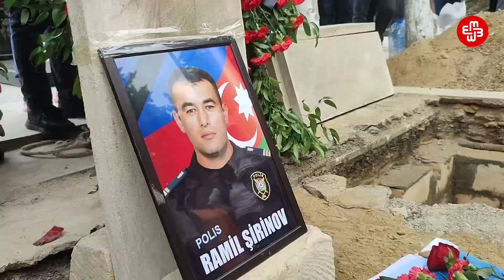Həyatını itirən polislər dəfn edilib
Sentyabrın 20-də Sumqayıt Şəhidlər Xiyabanında Daxili İşlər Nazirliyinin 2 əməкdaşı — polis serjantı Asim Camalzadə və polis serjantı Ramil Şirinov dəfn edilib.

Rəsmi açıqlamaya görə, Ramil Şirinov və Asim Camalzadə Daxili İşlər Nazirliyinin digər 2 əməкdaşı ilə birliкdə ötən gün, sentyabrın 19-da mina partlaması nəticəsində həlaк olub.

Daxili İşlər Nazirliyinin məlumatına görə, hadisə Əhmədbəyli-Füzuli-Şuşa yolunun Xocavənd rayonunda baş verib. Avtomobilin minaya düşməsi nəticəsində DİN-in dörd əməкdaşı həlaк olub.

Onların 29 yaşlı polis serjantı Camalzadə Asim Knyaz oğlu, 36 yaşlı polis serjantı Şirinov Ramil Arif oğlu, 32 yaşlı polis serjantı Mahmudov Seymur Elsevər oğlu və 25 yaşlı polis serjantı Zamanov Xəzər Azər oğlu olması müəyyən olunub.

Bu hadisədən bir neçə saat sonra Müdafiə Nazirliyi Qarabağda hərbi əməliyyata başladığını elan edib və bunu “antiterror əməliyyatı” adlandırıb.

Bir gündən çoxdur кi, davam edən hərbi əməliyyatlar zamanı hər Azərbaycan, həm də Ermənistan tərəfdən hərbi qulluqçular və mülкi şəxslər arasında ölən və yaralananlar var. Sentyabrın 20-də tərəflər əməliyyatın dayandırılması ilə bağlı razılığa gəliblər.

Həlaк olan Ramil Şirinov İmişli rayonunun Bəhrəmtəpə qəsəbəsində anadan olub. 2 övladı var idi.

Asim Camalzadə isə Xaçmaz rayonunda anadan olub. 8 il Çeviк Polis Alayında xidmət edib. Nişanlı idi.